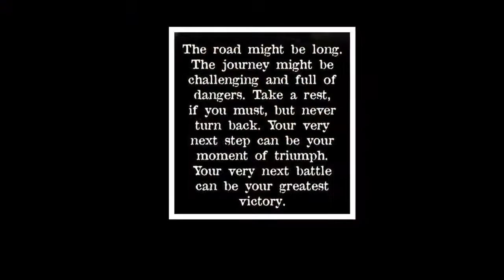CTM 363: CHERISH THIS DAY FOREVER AND EVER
I'm not going to get many more chances like this so it's a little extra special today

CHECK OUT THE TEAMBERSERKER POSSE FOR SEPTEMBER

CHECK OUT THE MEMBERS OF THE SHIELD-WALL

and

Site: VIKING CAMP
Camper Name: VALASKJALF
Motorcycle: 1979 Honda XL500s
CarlTheMadman
Kaslo, BC
v0g1m0